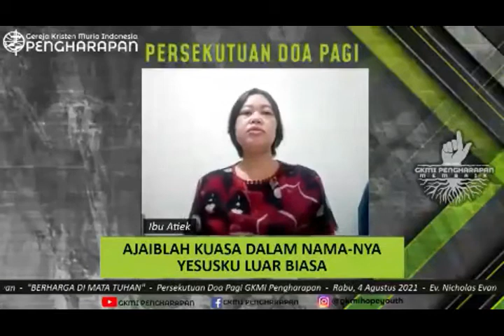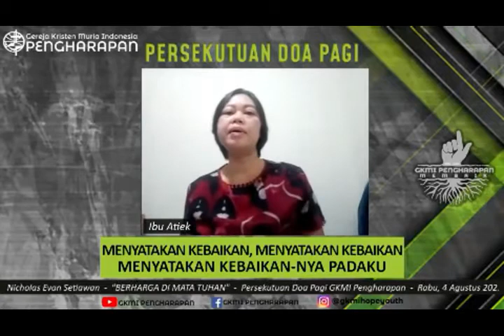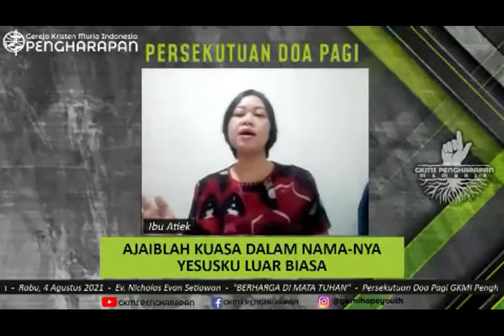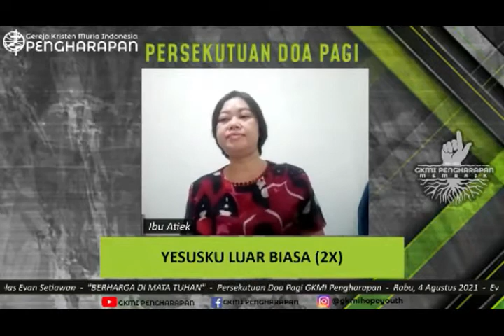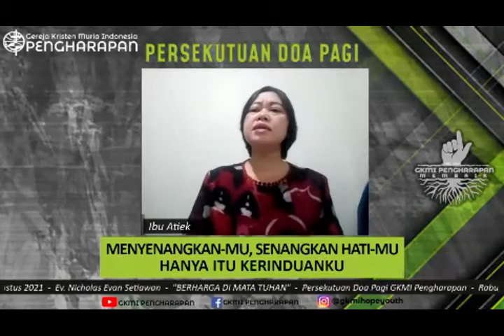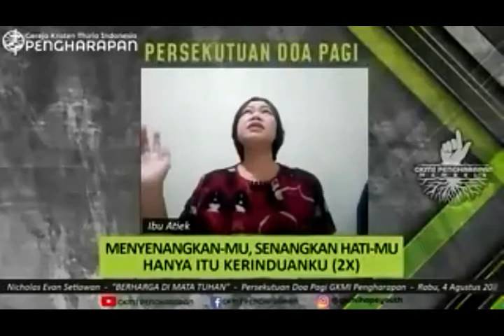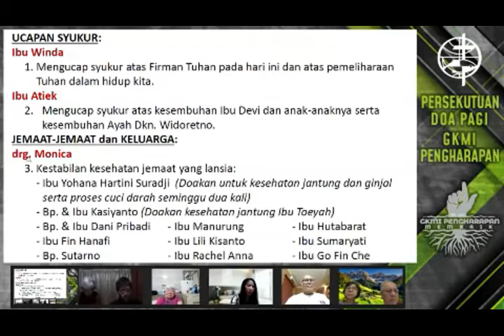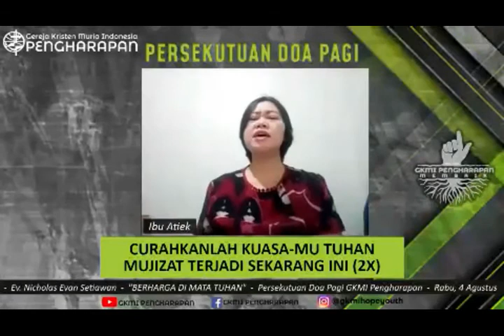GKMI PENGHARAPAN | PERSEKUTUAN DOA PAGI 04 AGUSTUS 2021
"BERHARGA DI MATA TUHAN"
EV. NICHOLAS EVAN SETIAWAN